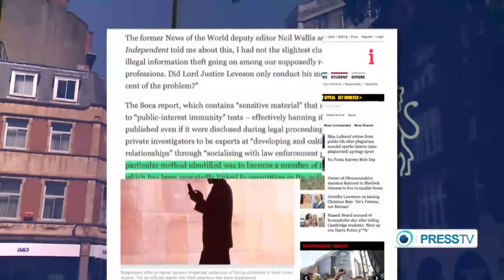Operation Tiberius - Criminal gangs used the Freemasons to corrupt the British police - 911